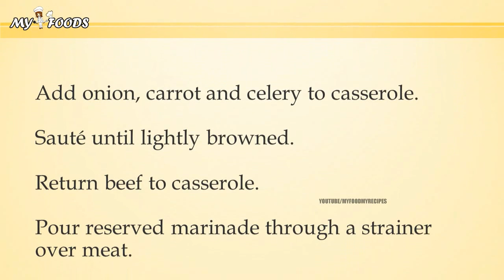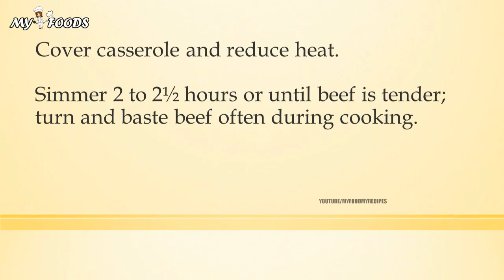BEEF BRAISED IN BAROLO WINE 1